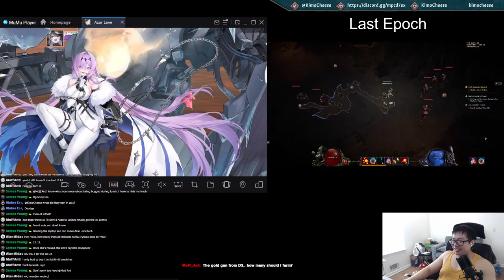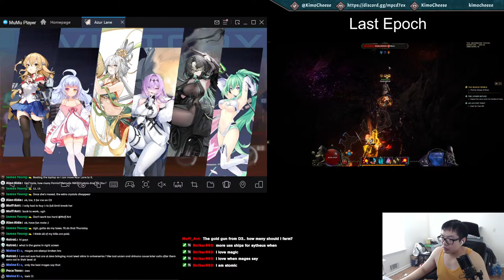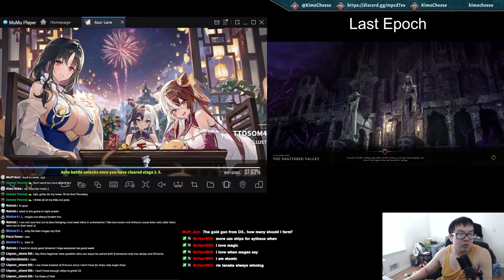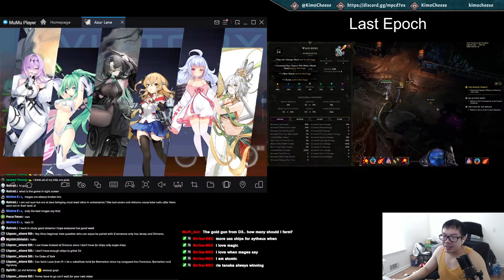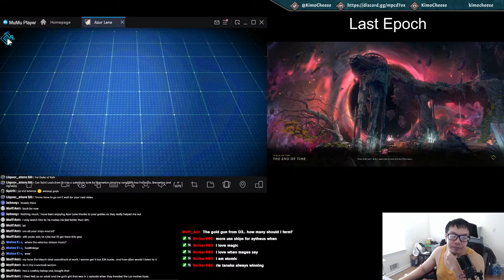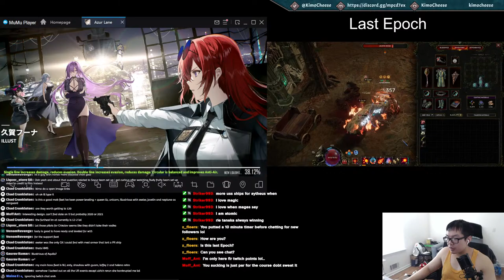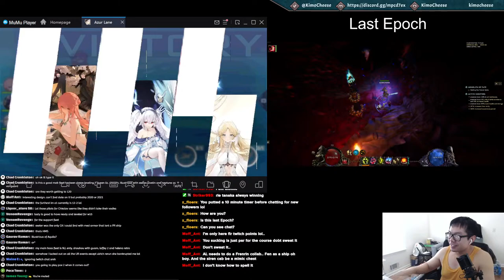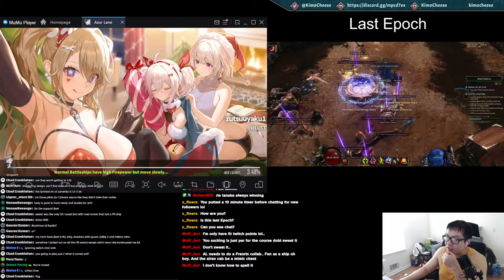Chilling & Gaming | Finishing Up Event In Azur Lane & More Last Epoch